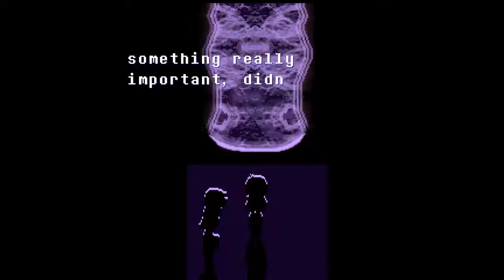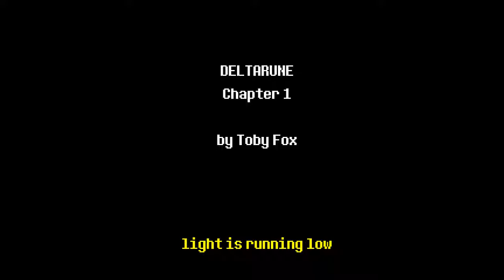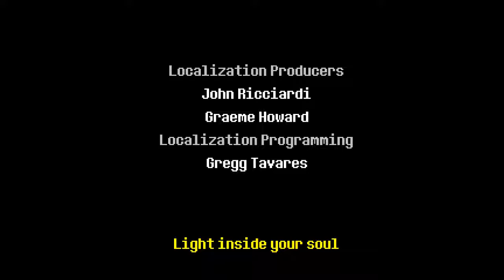Deltarune #5 WTF (chapter 1 END)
SERIOUSLY WTF